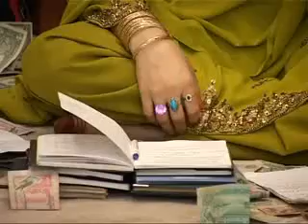Nazia Iqbal Sara Makham Pa DUbai Ke Part 17